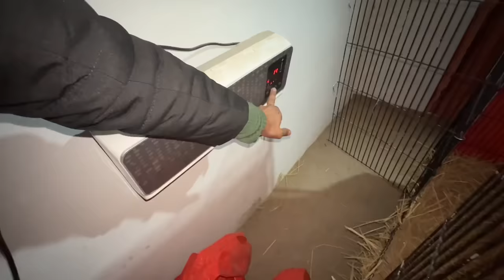Tiger Ko Emergency Hospital Le K Jana Pra💔😭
Asslamualaikum friends !